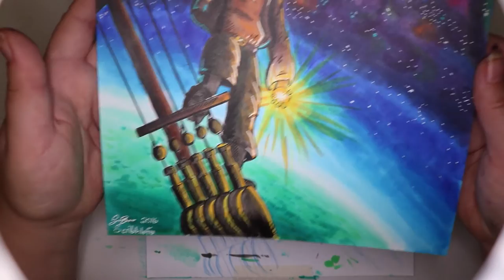Treasure Planet Copic Marker Illustration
copic marker drawing of Jim Hawkins from the movie Treasure planet.

materials:
COPIC CIAO Markers
Ex-Press it blending card
signo white gel pen